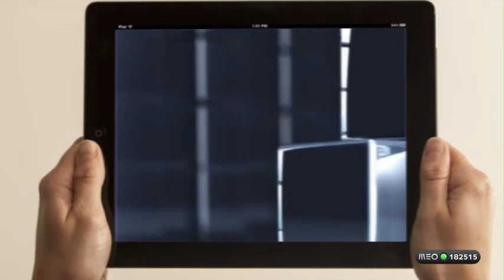NLtv SUIÇA: 4 Fevereiro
Contacto direto NLtv com Suiça